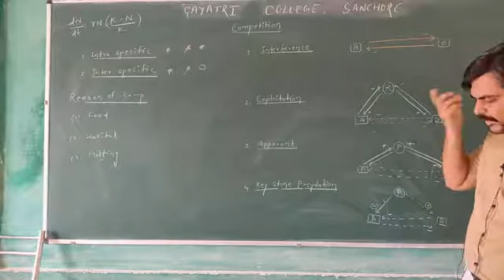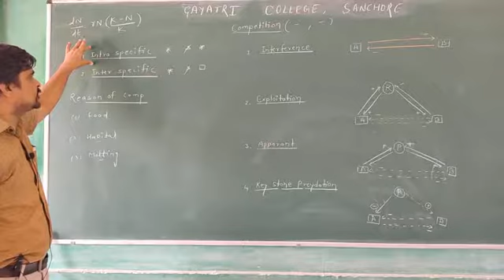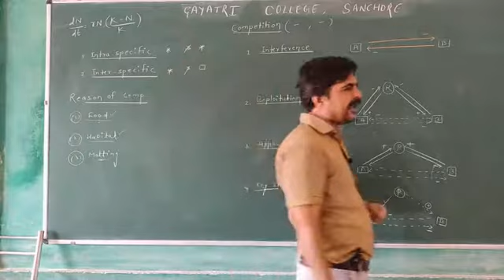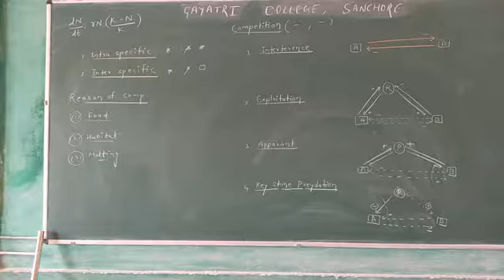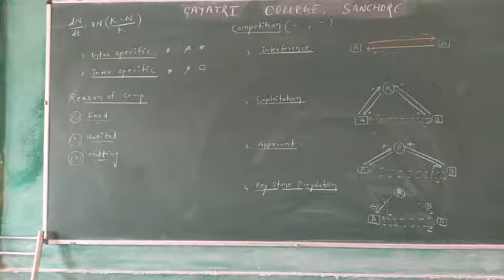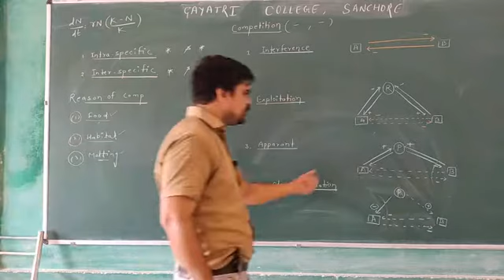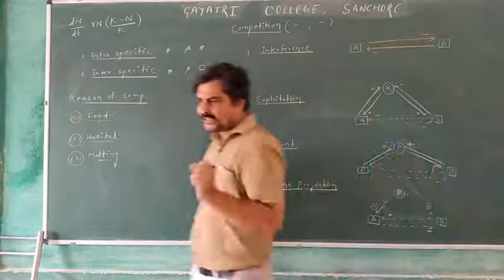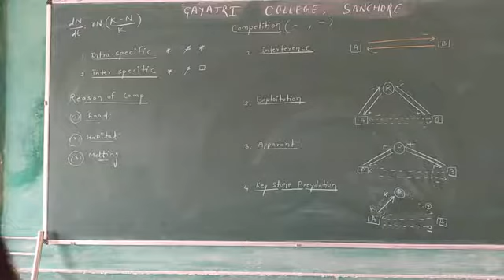M. Sc. Zoology ( Ecology)Competition part l